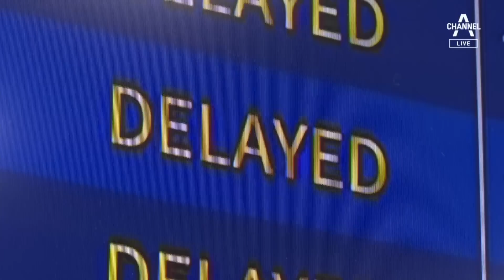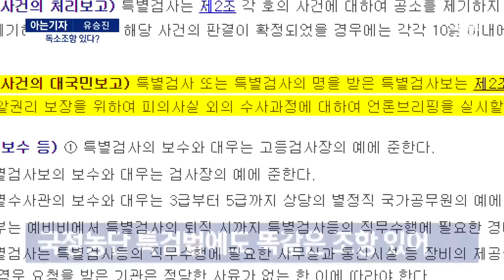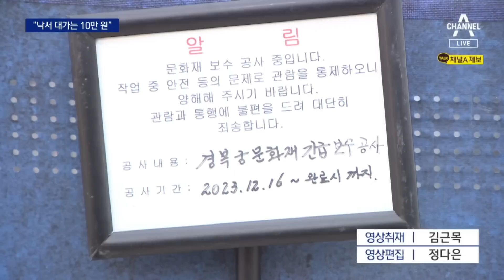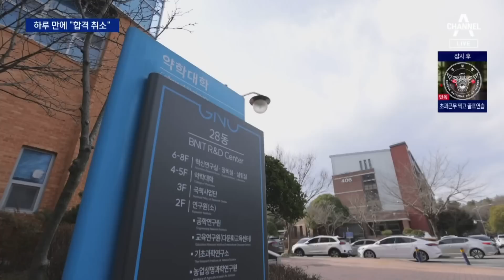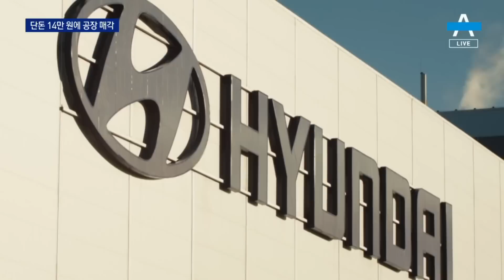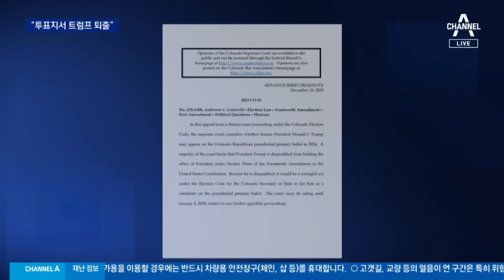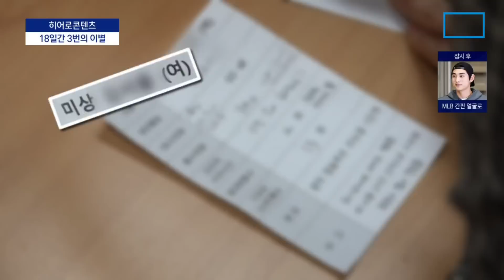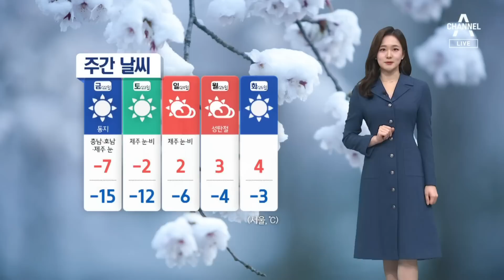[다시보기] 서울 올겨울 첫 한파경보…내일 아침 영하 15도 | 2023년 12월 20일 뉴스A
서울 올겨울 첫 한파경보…내일 아침 영하 15도 / 서해안 폭설…항공기 운항 차질 / 657조 예산 총액 유지한 與…지역화폐 증액한 野 / 與, ‘특별감찰관’ 또는 ‘총선 뒤 특검’ 역제안할 듯 / 민주 “28일 ‘김건희 특검법’ 처리…명품백 의혹도 수사 가능” / [아는기자]김건희 특검법, 총선 뒤엔 받는다? / [단독]김부겸, 이재명에 “강성지지층에 추가 조치” 요구 / 송영길, 검찰 구속 뒤 첫 조사부터 거부 / [여랑야랑]독해진 한동훈 / 86은 퇴출 대상? / 등굣길 초등생 납치 뒤 “2억 보내라”…아이는 테이프 끊고 탈출 / 고속버스에 루프 적재함 날아와 ‘쾅’…10명 중경상 / 10만 원 받겠다고 경복궁 낙서 / 검찰, 롤스로이스 사망사고 운전자에 징역 20년 구형 / ‘김하성 협박 혐의’ 임혜동 경찰출석…“사실과 다르다” / 경상대 약대 합격자 3명, ‘합격 취소’ 날벼락…“전산 오류 때문에” / [단독]초과근무 찍고 골프연습 정황…경찰 간부 조사 / 일선 경찰은 초과수당 없이 “열정 페이” 근무 / 3년 뒤 개고기 사라질 듯…‘개 식용 금지법’ 국회 상임위 통과 / 청소년에 술 팔아도 고의 없으면 구제 / 현대차, 러시아 공장 14만 원에 판다…울며 헐값 매각 이유? / 대형 손보사들, 내년 자동차보험료 2만 원 내린다 / “대선 경선 투표용지서 트럼프 빼라”…콜로라도주에서 제동 / “나는 하마스”…이스라엘군, 병원장 심문 영상 공개 / 종로·강남대로, 싱크홀 ‘빨간불’…집중 점검 / [히어로콘텐츠] 품을 잃은 아이들…생후 18일, 3번의 이별 / 이정후, 벌써 빅리그의 얼굴…MLB 개막 D-100 포스터 등장 / [날씨]내일 전국 ‘강력 한파’…서해안 폭설 / [앵커의 마침표]쓸 데 있는 예산, 쓸 데 없는 예산

〈평일〉
08시 00분 라디오쇼 정치시그널 (유튜브 라이브)
08시 50분 김진의 돌직구 쇼
10시 20분 김진의 더라방 (유튜브 라이브)
12시 00분 뉴스A 라이브
15시 50분 강력한 4팀
17시 20분 뉴스TOP10
19시 00분 뉴스A

〈주말〉
12시 00분 토요랭킹쇼·뉴스A 라이브
17시 40분 뉴스TOP10
19시 00분 뉴스A

〈평일〉
08시 00분 라디오쇼 정치시그널 (유튜브 라이브)
08시 50분 김진의 돌직구 쇼
10시 20분 김진의 더라방 (유튜브 라이브)
12시 00분 뉴스A 라이브
15시 50분 강력한 4팀
17시 20분 뉴스TOP10
19시 00분 뉴스A

〈주말〉
12시 00분 토요랭킹쇼·뉴스A 라이브
17시 40분 뉴스TOP10
19시 00분 뉴스A